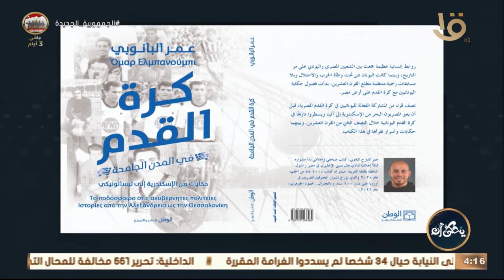عمر البانوبي: كرة القدم عاملة أهتمام بين البنات والولاد.. محمد صلاح علامة فارقة في الكرة المصرية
يحكى أن | الكاتب الصحفي عمر البانوبي: كرة القدم عاملة أهتمام بين البنات والولاد.. محمد صلاح علامة فارقة في الكرة المصرية